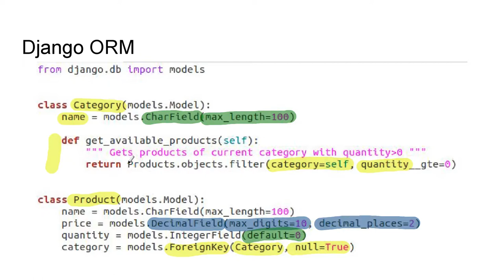Введение в базы данных - 73 урок. Моделирование данных с использованием ORM